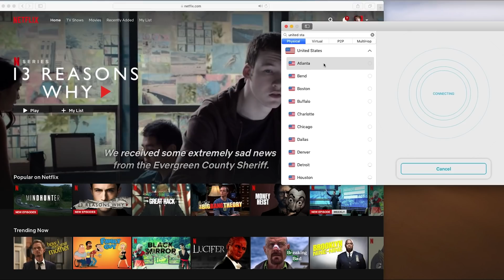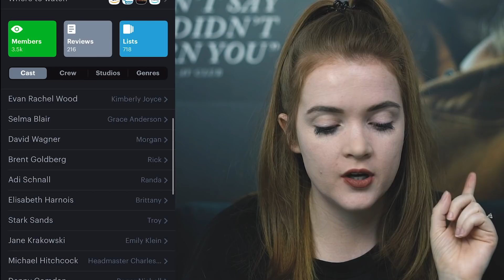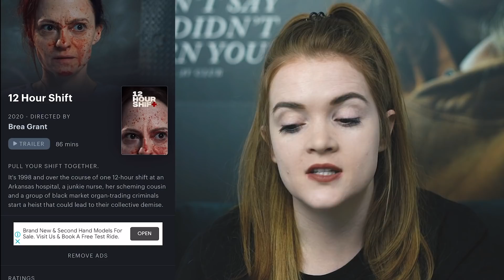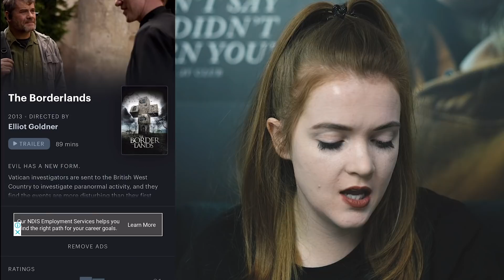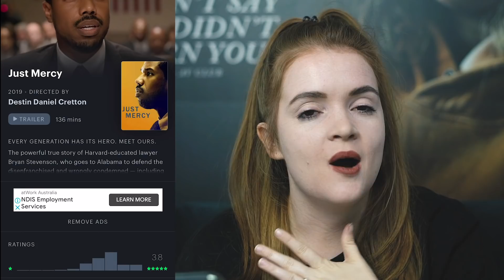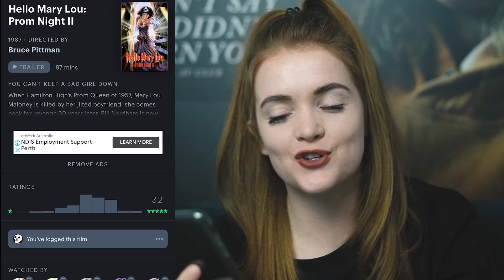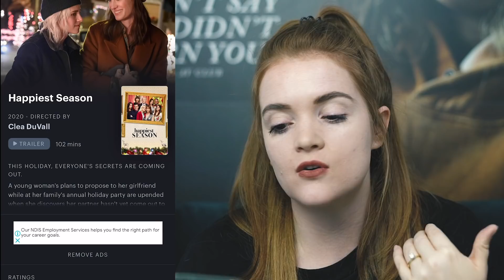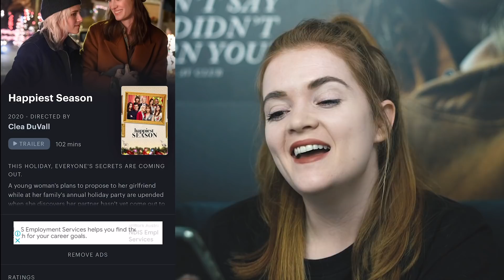EVERYTHING I WATCHED IN NOVEMBER | Letterboxd Wrap Up | Spookyastronauts